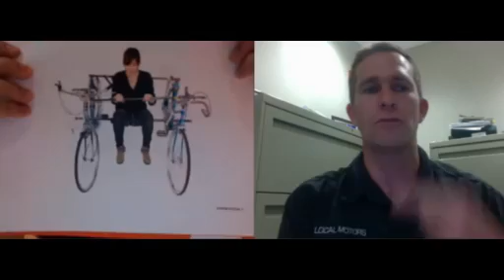Transportation Announcement 2012 C77DA design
John B. Rogers, Victor Garcia, Chris Cocalis and Aurelien François announce the Core77 2012 Design Awards TRANSPORTATION honorees live from Chandler, USA.